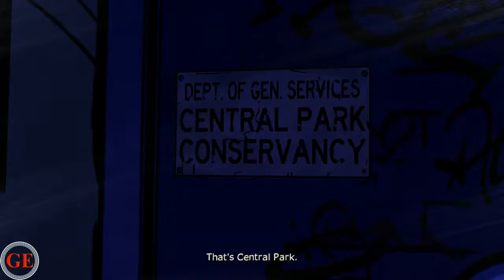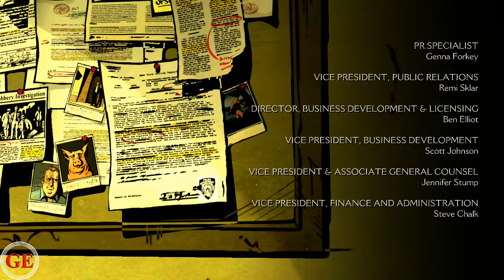The Wolf Among Us Episode 4 FULL GamePlay (No Commentary)